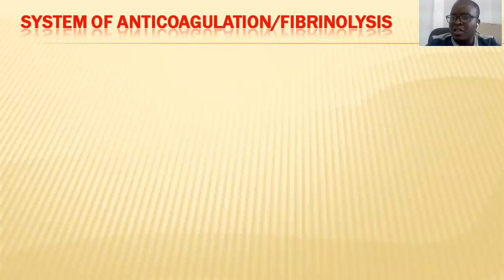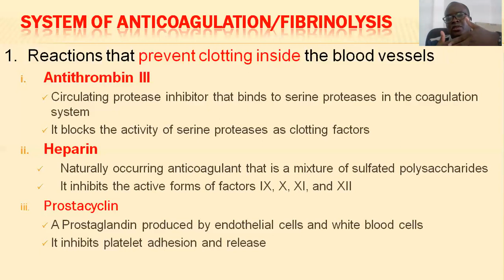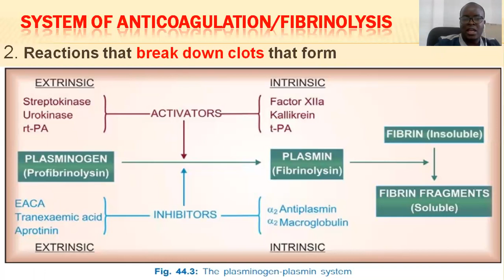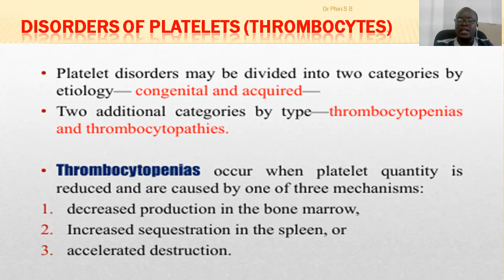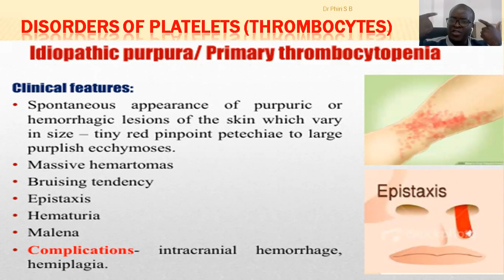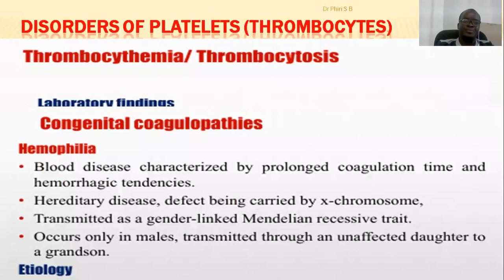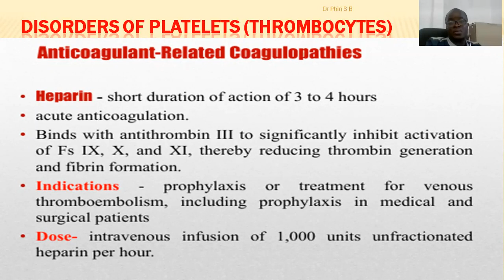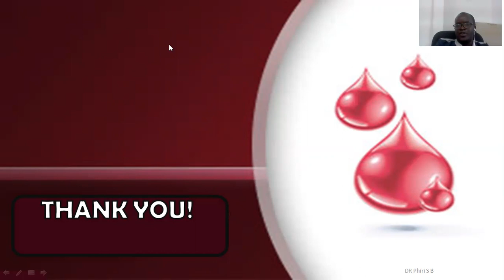8 Blood lecutre 8 Video part B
Body anticoagulant/Fibrinolysis systems and disorders of platelets